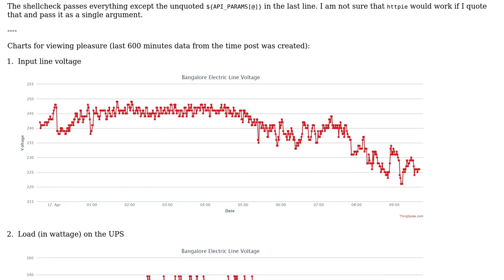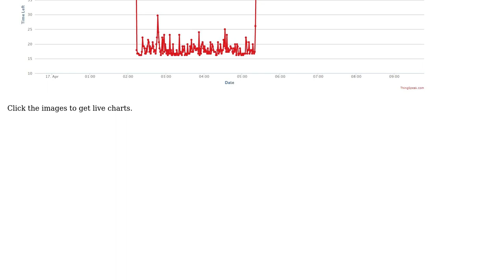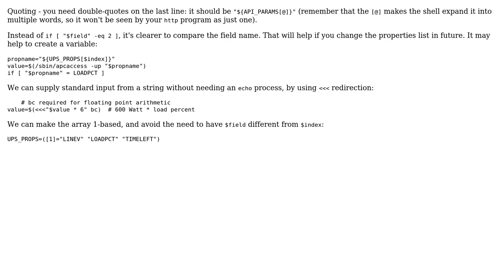Code Review: Creating charts for my UPS metrics - Part 2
With thanks & praise to God, and with thanks to the many people who have made this project possible! | Content (except music & images) licensed under CC BY-SA | Music | Images & others | With thanks to user Toby Speight user hjpotter92 and the Stack Exchange Network Trademarks are property of their respective owners. You are responsible for your own actions.